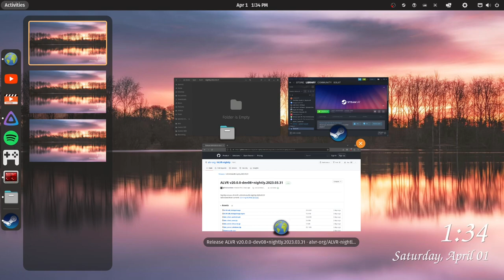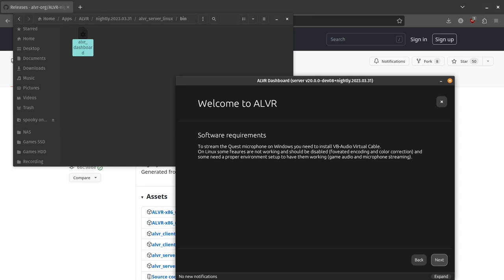Installing ALVR + Steam VR on LINUX, Easy Wireless VR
WARNING: THIS VIDEO IS OUT OF DATE.